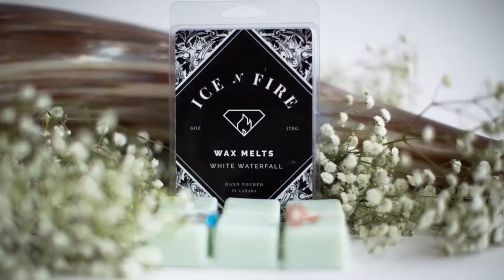Ice N Fire Wax Melts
Do you love wax melts filling the scents of your house? Did you know that Ice N Fire wax melts are made of 100% soy wax?
Wondering what scents our Ice N Fire Wax Melts come in...
We have wax melts in the following scents
Absolute Apple Pie
Bunch O Berries
Chocolate N Cranberry
Endless Energy
Lilac N LIlies
Luscious Lavender
Midnight Rain
Perfect Pumpkin Pie
Sensational Sherbet
Tropical Passion
Very Vanilla Bean
White Waterfall

Do any of these scents catch your senses?

Thank you tubebuddy for helping optimize my videos better